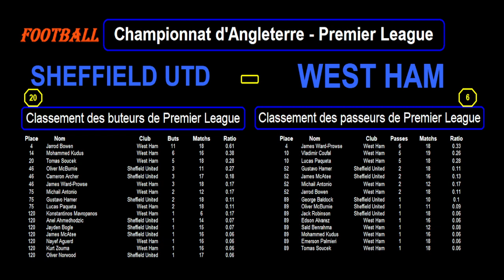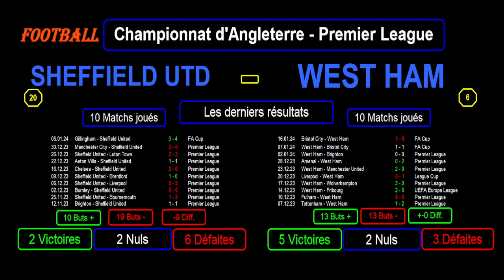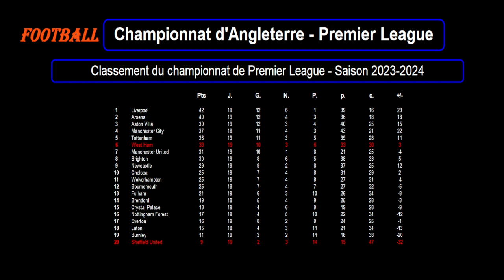SHEFFIELD UNITED - WEST HAM : match de football 21ème journée - Premier League - Saison 2023-2024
Je vous présente le match de football du 21/01/2024 et de la 21ème journée du championnat d'Angleterre de Premier League de 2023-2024 : Sheffield United contre West Ham.

Sheffield United est 20ème de Premier League avec 9 points tandis que West Ham est 6ème de Premier League avec 33 points.